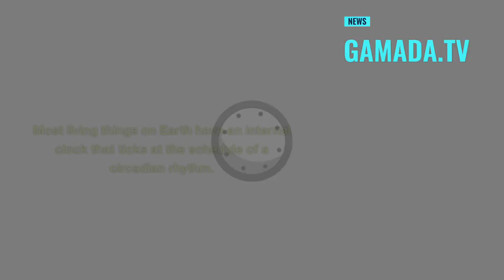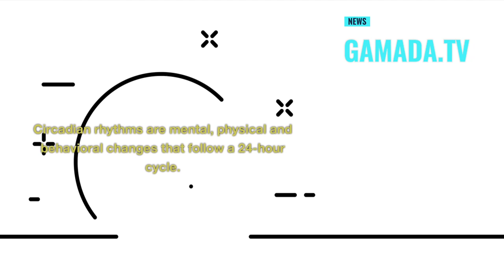Volcanic Supercontinent Could Drive Mammals to Extinction/Pandas Can Experience Jet Lag